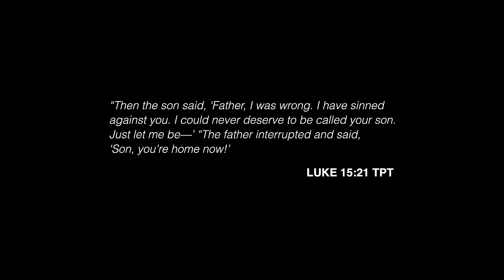A Moment of Worship, Back Home | The Juans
Forgiving is difficult, until we realize we also need to be forgiven.